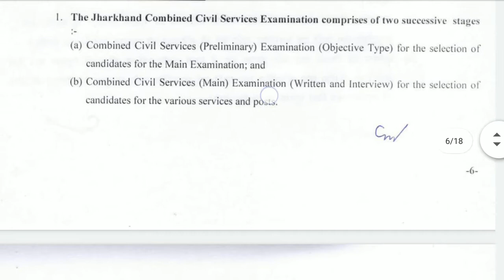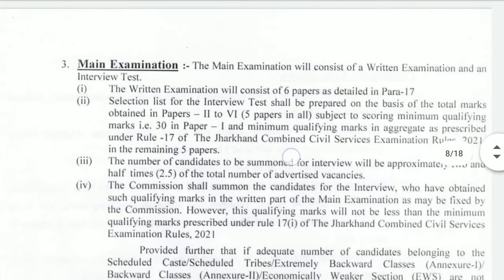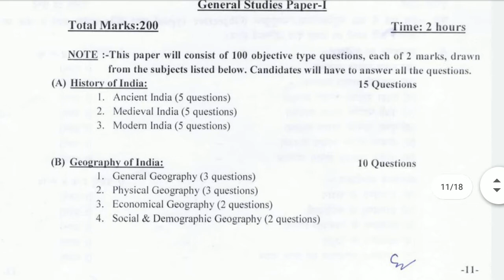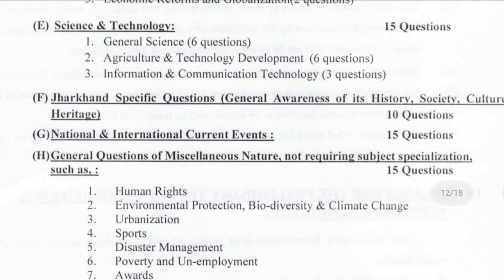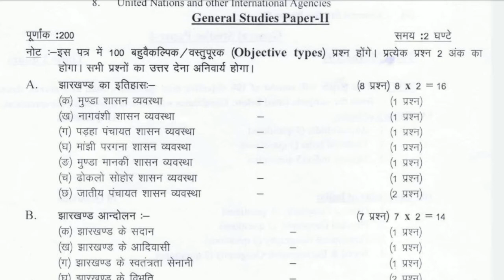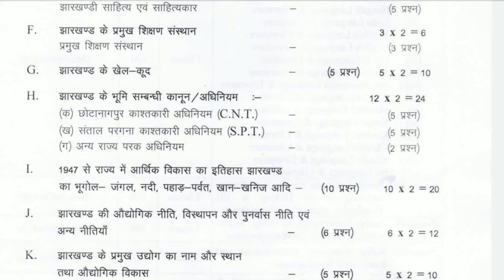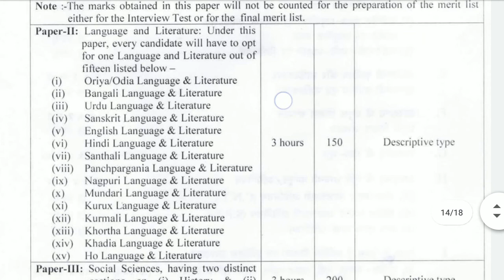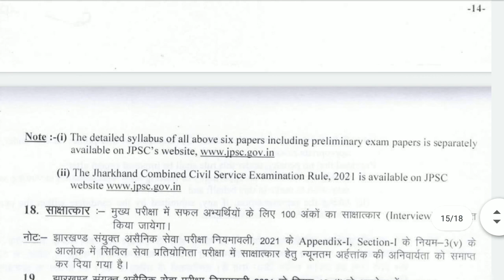#jpsc syllabus 2021, jpsc mains syllabus in hindi , the genius life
Jharkhand public service commission syllabus,

Syllabus:

I. Syllabus for Preliminary Examination:

1. General Studies Paper-I:-
i. History of India and Indian National Movement.
ii. Geography of India.
iii. Indian Polity and Governance.
iv. Economic and sustainable Development

v. Science & Technology

2. General Studies Paper-II:
i. General Science.
ii. General Mental Ability.
iii. Current Events of State, National and International Importance.

पाठ्यक्रम:

I. प्रारंभिक परीक्षा के लिए पाठ्यक्रम:

1. सामान्य अध्ययन प्रश्नपत्र- I: -
i। भारत का इतिहास और भारतीय राष्ट्रीय आंदोलन।
ii। भारत का भूगोल।
iii। भारतीय राजव्यवस्था और शासन।
iv। आर्थिक और सतत विकास

v। विज्ञान और प्रौद्योगिकी

2. सामान्य अध्ययन प्रश्नपत्र- II:
i। सामान्य विज्ञान।
ii। सामान्य मानसिक क्षमता।
iii। राज्य, राष्ट्रीय और अंतर्राष्ट्रीय महत्व की वर्तमान घटनाएं।

JPSC mains mein main kaun se paper honge.

झारखंड पब्लिक सर्विस कमीशन यानी कि झारखंड लोक सेवा आयोग की परीक्षा में कुल 6 पेपर होंगे जिसमें से पहला पेपर केवल उत्तरण करना होगा यह पेपर 50 50 करके होंगे।

जेपीएससी मैस में कुल 3 घंटे का समय आपको मिमिलेग।

जेपीएससी में कुल 6 पेपर होंगे जिसमें से 1050 अंकों का होगा साक्षात्कार को मिलाकर 950 अंक मुख्य परीक्षा तथा एक सौ अंक साक्षात्कार का योग करके होगा यह वही आंखें जो आप की मेरिट लिस्ट चली जाएगी।

There will be a total of 6 papers in the examination of Jharkhand Public Service Commission i.e. Jharkhand Public Service Commission, out of which the first paper will have to be passed only, this paper will be 50 by 50. You get total 3 hours of time in JPSC mess. There will be a total of 6 papers in the JPSC, out of which 1050 marks will be interview, 950 marks will be made after the main examination and one hundred marks interview will be done.

पेपर 1 में आपको हिंदी और अंग्रेजी दोनों भाषाओं में निबंध तथा व्याकरण से संबंधित 50 50 नंबर के प्रश्न आएंगे इसमें से दोनों मिलाकर आपको 30 अंक लाने होंगे यह 30 अंक केवल उत्तीर्ण होंगे।

पेपर दो झारखंड का संपूर्ण सार होगा जो 150 अंकों का होगा।

पेपर 3 में भारत का इतिहास होगा जो कुल 200 अंकों का होगा।

चौथा पेपर भारत की राजनीति पर होगा जिसमें कुल 200 अंक होंगे।

पांचवा पेपर भारतीय अर्थव्यवस्था पर होगा जिसमें कुल 200 अंक होंगे।

छठा पेपर साइंस यानी कि विज्ञान और प्रौद्योगिकी पर होगा जो 200 अंकों का होगा।

अंतिम चरण में साक्षात्कार एक सौ अंकों का होगा।

और इन सभी के बाद आप का मेरिट लिस्ट और जॉइनिंग लेटर आ जाता है।

Thanks.